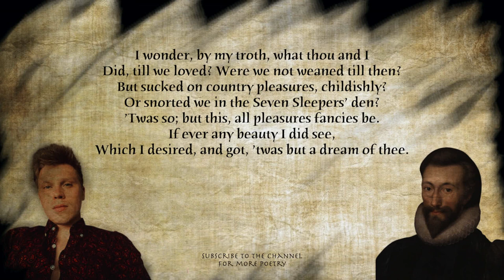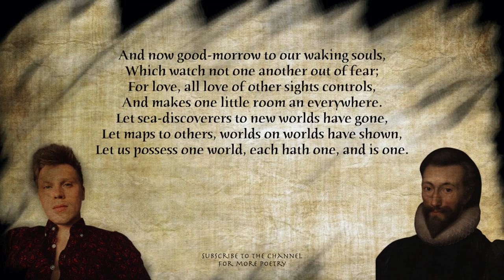The Good Morrow by John Donne - read by poet Arthur L Wood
My aim is to breathe life into our rich literary heritage, and to add to the tradition through my own writing. Your support helps me to continue. If you wish to contribute to the channel, please consider purchasing them.

The Good Morrow by John Donne

I wonder, by my troth, what thou and I
Did, till we loved? Were we not weaned till then?
But sucked on country pleasures, childishly?
Or snorted we in the Seven Sleepers’ den?
’Twas so; but this, all pleasures fancies be.
If ever any beauty I did see,
Which I desired, and got, ’twas but a dream of thee.

And now good-morrow to our waking souls,
Which watch not one another out of fear;
For love, all love of other sights controls,
And makes one little room an everywhere.
Let sea-discoverers to new worlds have gone,
Let maps to other, worlds on worlds have shown,
Let us possess one world, each hath one, and is one.

My face in thine eye, thine in mine appears,
And true plain hearts do in the faces rest;
Where can we find two better hemispheres,
Without sharp north, without declining west?
Whatever dies, was not mixed equally;
If our two loves be one, or, thou and I
Love so alike, that none do slacken, none can die.